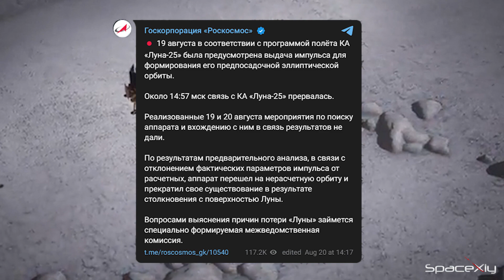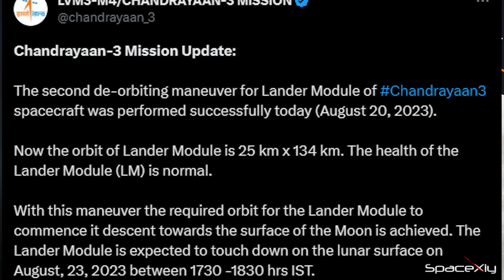Russia's Luna 25 Crash Landed on the Moon, Ends with Failure | Race to the Lunar South-Pole is Over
Breaking News on Russia's Luna-25 Mission:

In an unexpected turn of events, the Luna 25 mission, a robotic spacecraft launched with the objective of exploring the Moon's surface, encountered a mishap during its landing attempt. Despite meticulous planning and engineering, the spacecraft crash-landed on the lunar terrain. The incident marks a setback in the pursuit of lunar exploration, raising questions about the challenges and uncertainties involved in space missions. Scientists and engineers are now analyzing the data to understand the reasons behind the crash and to determine the potential impact on future lunar missions.